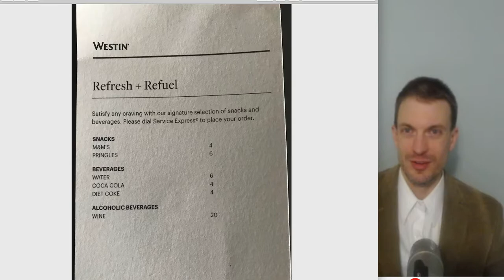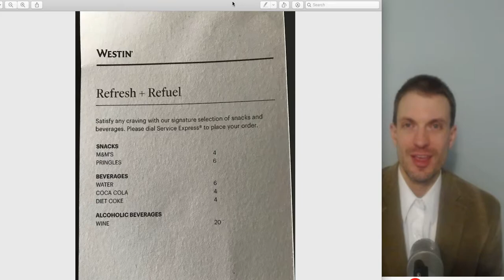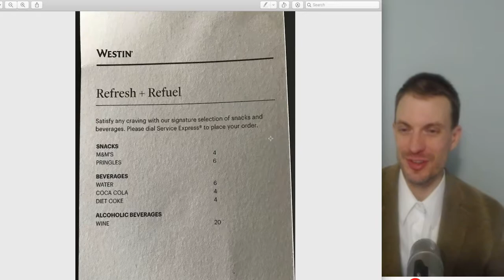Econ For Your Life: Hotel Snacks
I discuss the interesting pricing strategy of in-room hotel snacks..